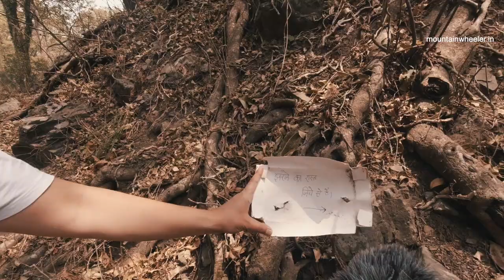Sattal - A hidden gem of Uttarakhand | VIRTUAL TOUR of Sat Tal, Uttarakhand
Sattal is a hidden gem of Uttarakhand. It's approx 300 km from Delhi and the best place to spend time with family & friends. We explored the Sat Tal and stayed at a campsite in between the forest.

Best 5 things to do at Sat Tal, Uttarakhand:
1. Spend peaceful time with nature
2. Boating/Kayaking
3. Water adventure activities
4. Stay at the campsite
5. Visit 7 lakes and hike to a waterfall

In this video:
Intro - 00:00
Highlight - 00:57
Breakfast - 01:10
Drone Shots - 02:08
Heading to waterfall - 03:08
Sukha lake(Purna Lake) - 04:03
Waterfall - 05:41
Sattal Market & Park - 07:02
The mystery behind the name of Sattal - 09:06

Alpine soul the Restart camping site:
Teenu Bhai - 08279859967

✔ "My equipment: "

Sattal - A hidden gem of Uttarakhand | Virtual tour of Sattal Lake, Uttarakhand